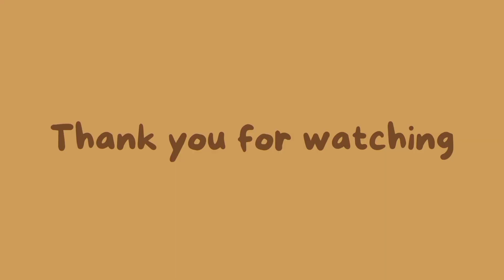Eid ki tayariyan |daily routine vlog | vlogging hours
Eid preparation,Eid ki tayariyan,Eid ki safaiyan , decorations,sticthing,planting,iftarrecipe,iftarpreparation,daily vlog,daily routine life vlog ,village life vlog ,village life of Sindh,routine life of village,vlogging hours